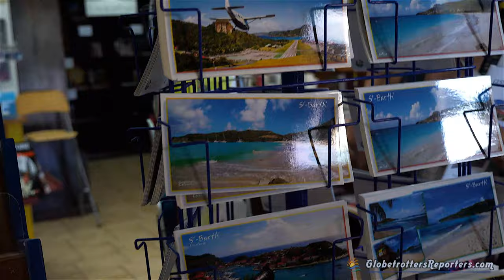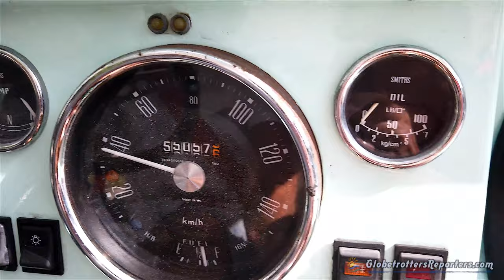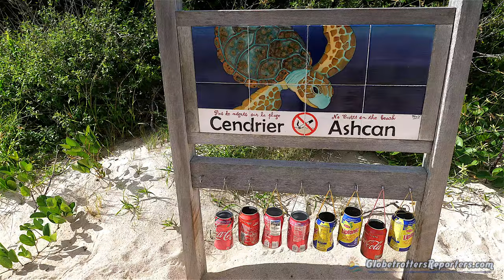Saint Barthélémy, visite guidée de cette perle des Caraïbes (4K)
St Barthélémy, dit st Barth pour les intimes, est une petite ile paradisiaque, réputé domaine des plus riches.
Ce petit bout de terre aride est la plus petite île des Antilles françaises, une véritable perle des Caraïbes.
Dans cette vidéo, nous allons faire le tour de cette destination d’exception.